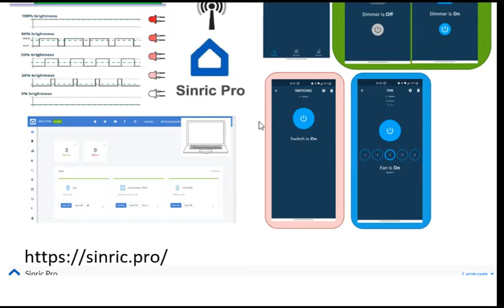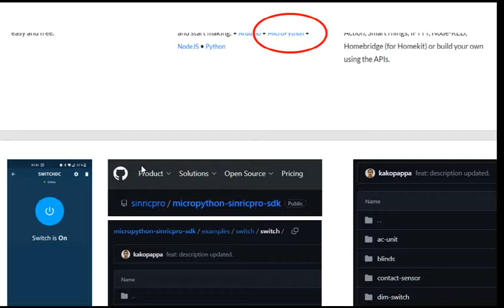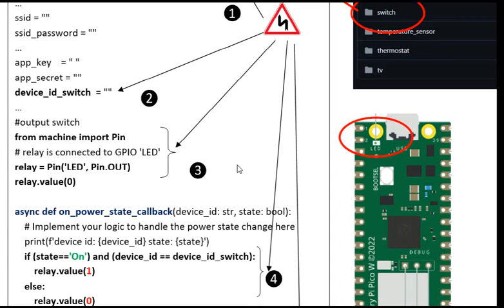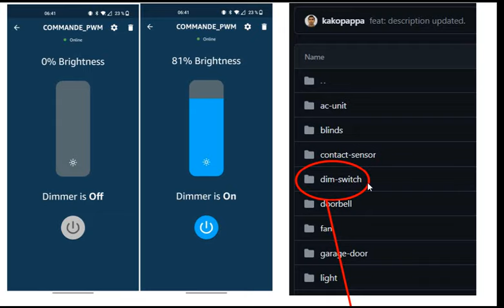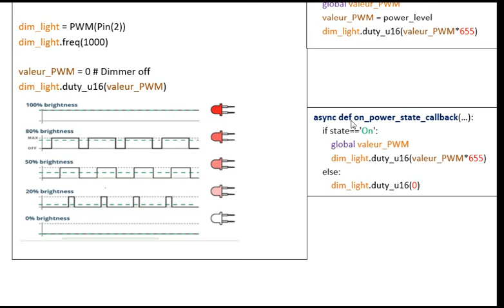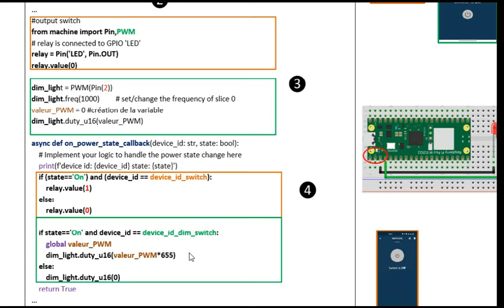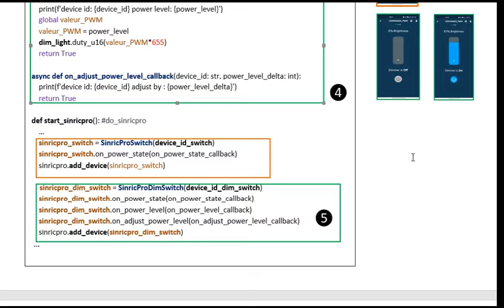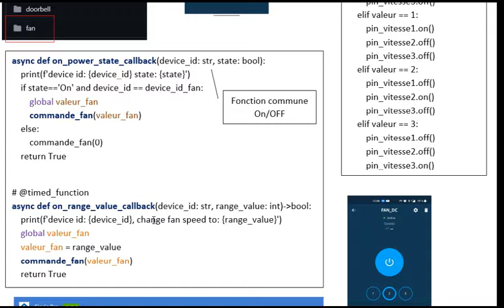Sinric Pro commande MLI PWM dimming switch and fan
Début de l'aventure des objets connectés pilotés via une appli ou google home, alexia, IFTTT en quelques minutes ( vidéo 2 /2 )
Simple et rapide pour commander
fichiers disponibles sur github :